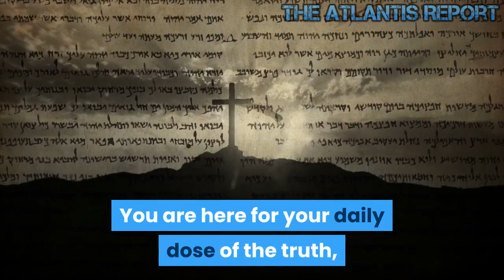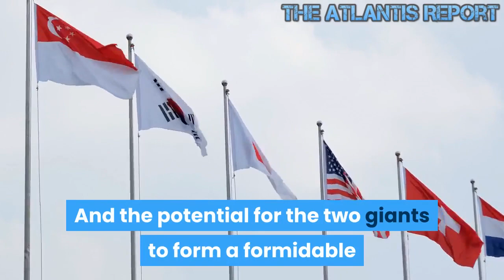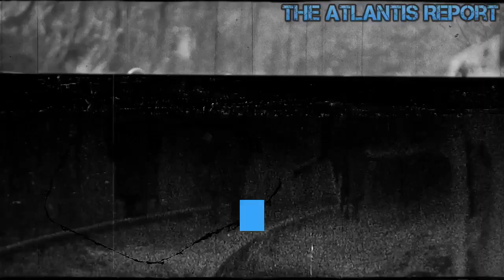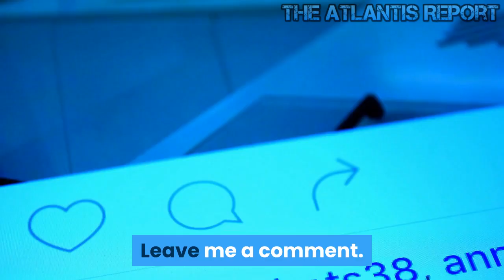Can Russia & China Form a Superpower Bloc , and Should America worry ?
China and Russia, The former communist comrades, have returned to being allies in a very different sort of war. The trade war against the US. Today, Russia and China have what they call a "strategic partnership." There are lots that Moscow and Beijing work together on, but defense and trade are at the heart of it. In exchange for Russia's valuable resources, China has been providing its neighbor with advanced machinery and technology including the tools to develop a 5G network. Welcome to The Atlantis Report. China, Mongolia, Uzbekistan, and Russia were once strong allies in the Cold War. Now, rapid transformation is happening in these countries, some of whom are still struggling to emerge from their communist past. How will the Belt and Road Initiative impact Mongolia and integrate it into China’s masterplan for the 21st century? How will the Stan countries go from land-locked to land-linked countries? What is the nature of the new strategic partnership between Russia and China? Despite the Russian and Chinese governments had a long war in history. Today, they recognize that success comes is from cooperation and understanding the differences and figuring out a win-win situation for both. Russia and China, two of the world's largest superpowers are drawing closer together. Through joint military exercises, mega infrastructure projects, and a united front against American protectionism. Amid escalating tensions between China and the US over the trade war, Moscow and Beijing have strengthened their relations with a strategic partnership. The Belt and Road initiative linking China and Russia has spark celebrations and concerns. China, which has a population ten times that of Russia's. Has also invested billions of dollars in the Belt and Road infrastructure projects across the country. Russian and Chinese companies pooled together over $100 million to set up the Russia-China Business Park in Saint Petersburg. It's 10-hectare large, the size of 20 football fields. Russia-China Business Park's efforts to promote trade and commerce between the two countries were driven almost entirely by the private sector. Now, the governments of both countries are also looking to ramp up such initiatives. And that has raised eyebrows around the world. Amid escalating tensions between China and the United States over unresolved trade disputes, Presidents Xi and Putin closed ranks in June this year to denounce what they called the "hegemonic dominance of the international system." Why has Russia taken China's side in the trade war? In recent months, Moscow's support for Beijing has certainly gone beyond just rhetoric. When China was forced to look for alternative sources of meat when its trade talks with the US fell through, Russia was quick to help fill in the gap. The Cherkizovo Group was one of the first food companies in Russia to start exporting meat to China. It's seeking to capitalize on both the trade war, as well as the recent swine fever outbreak in China, which greatly affected China's meat supply. When the US and its allies closed its doors to Huawei over allegations of espionage, Russia welcomed the company with open arms. Just recently, the Chinese tech giant joined forces with the Russians to develop a 5G network in the country. Huawei was a casualty of the ongoing trade dispute between China and the US. By welcoming Huawei to collaborate with a Russian firm MTC. While the Russians do not appear to be concerned about issues surrounding artificial intelligence and hi-tech partnerships, I wonder if their commitment to these partnerships will be affected by changing global political winds. If the US eventually softens its approach on China, will this have an impact on the current collaborations between Russia and China? The reality is China views Russia as much more than a trading partner. Russia's strategic location makes it a vital bridge for China to connect both the arctic and Eurasia with the broader New Silk Road. Moscow was slapped with tough sanctions by the US and its allies, following its annexation of Crimea.